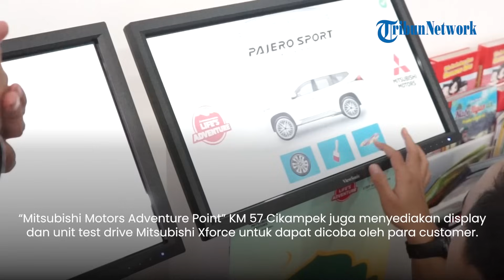Layanan Posko Siaga bagi Pelanggan, Mistubishi Motors Hadirkan "Mitsubishi Motors Adventure Points"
TRIBUN-VIDEO.COM - Sarana dan prasarana terus disiapkan menjelang masa mudik Lebaran dan Hari Raya Idul Fitri 2024.

Layanan yang mengutamakan kenyamanan diberikan kepada pemudik untuk menemani perjalanan pulang ke kampung halaman.

Mitsubishi Motors menghadirkan “Mitsubishi Motors Adventure Points” sebagai bentuk terkini layanan posko siaga yang telah dihadirkan di tahun-tahun sebelumnya.

Pada Konferensi pers yang digelar Kamis (4/4/2024), Mitsubishi menghadirkan “Mitsubishi Motors Adventure Points” yang hadir di lokasi strategis pusat konsentrasi keramaian mudik Lebaran dan tersebar di 7 titik di Pulau Jawa dan Sumatera.

“Mitsubishi Motors Adventure Points” Tol Cikampek berlokasi di Rest Area –KM 57 A Cikampek berlangsung dari tanggal 4 hingga 13 April 2024.

Terdiri dari ruang istirahat yang dilengkapi AC, sofa, TV, game-console dan kids-corner, Mitsubishi Motors Adventure Points dapat dimanfaatkan pemudik sebagai tempat beristirahat.

Pemudik juga dimanjakan dengan makanan dan minuman gratis, koneksi wifi gratis, kursi pijat, dan general check-up kendaraan secara gratis.

“Mitsubishi Motors Adventure Point” KM 57 Cikampek juga menyediakan display dan unit test drive Mitsubishi Xforce untuk dapat dicoba oleh para customer.

“Mitsubishi Motors Adventure Point” beroperasi selama 24 jam setiap harinya pada tanggal operasional yang berlaku di setiap posko.

Selain posko “Mitsubishi Motors Adventure Point”, Mitsubishi Motors juga menghadirkan berbagai promo diskon spesial Lebaran, diskon suku cadang, dan bengkel siaga 24 jam di dealer resmi Mitsubishi untuk melayani para pelanggan.(*)